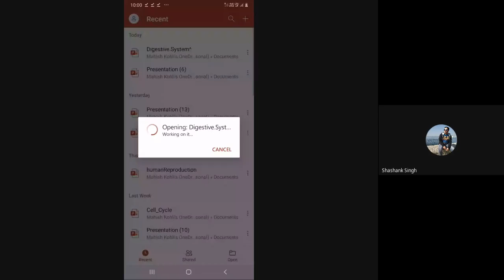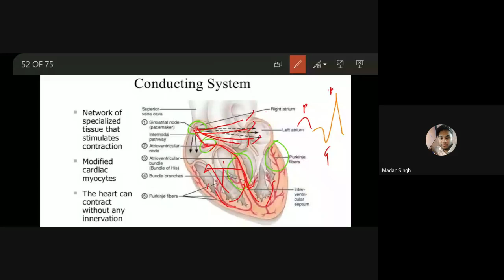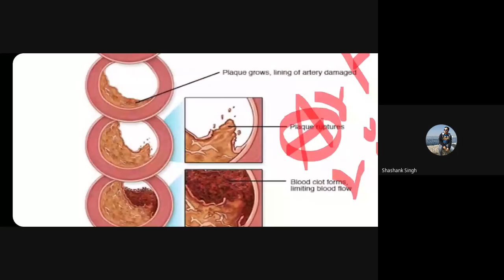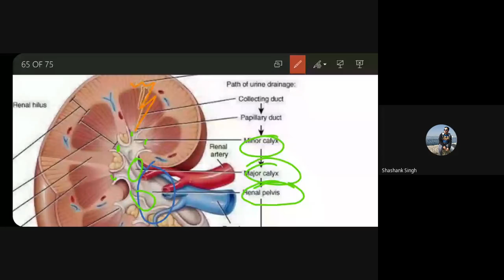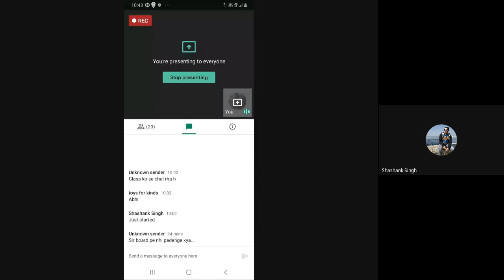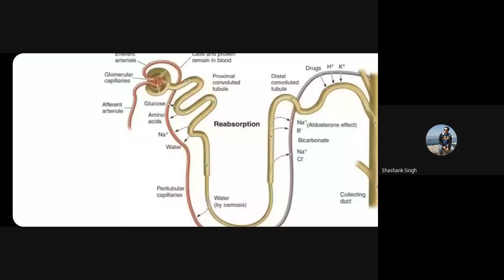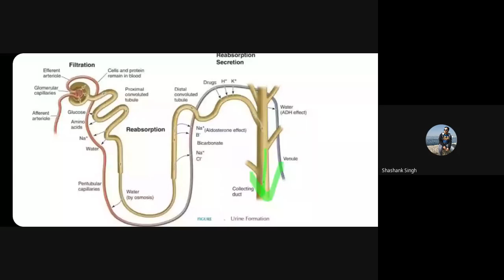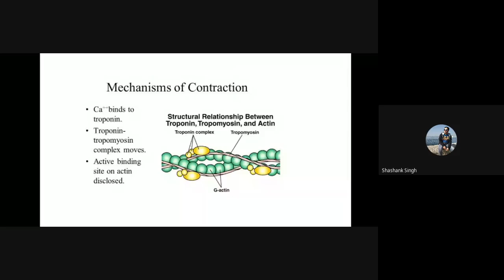qgs iiuz mta 2020 06 26 at 21 30 GMT 7